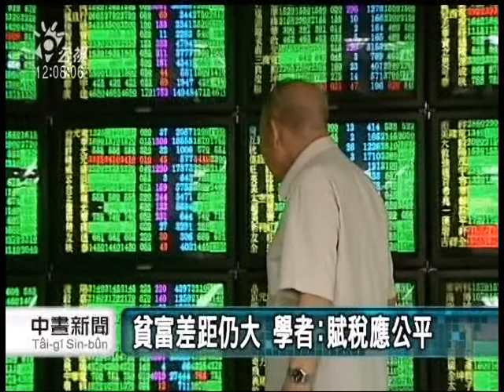20120818 公視中晝新聞 主計處：去年貧富差距6 17倍